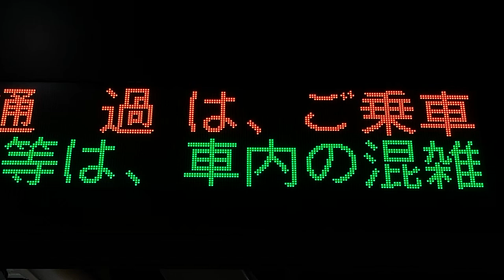【NEC FontAvenue BMFゴシック体 収集用】あいの風とやま鉄道 富山駅 ホーム 発車標(LED電光掲示板)